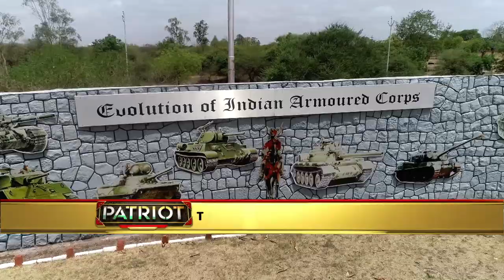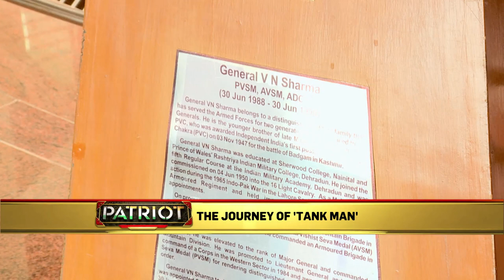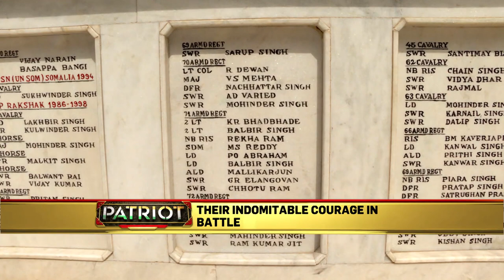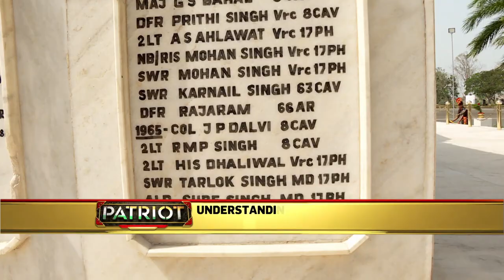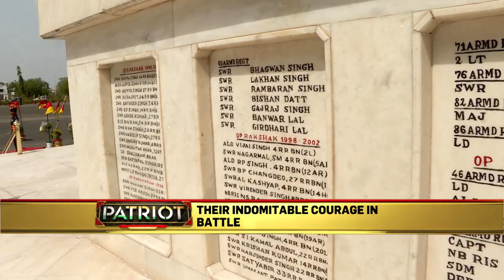Journey Of A 'Tank Man' - Making Of A Cavalier | Patriot With Major Gaurav Arya